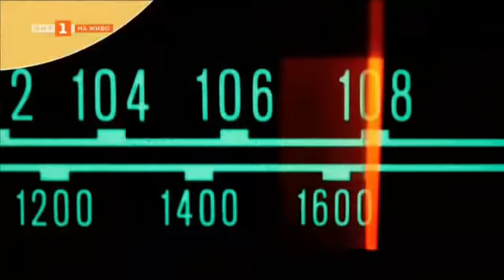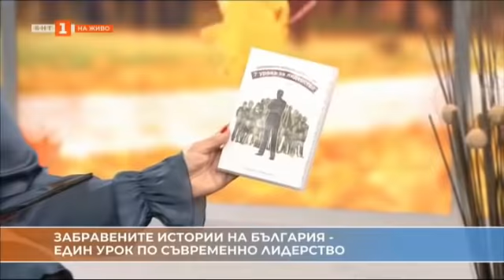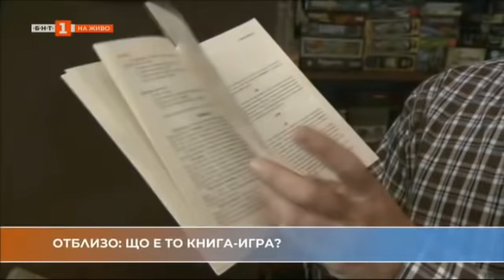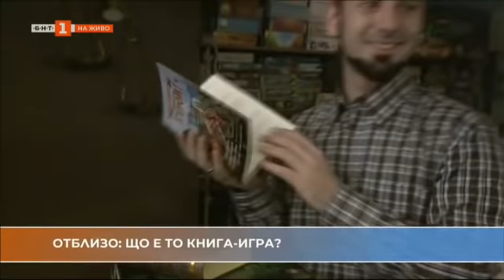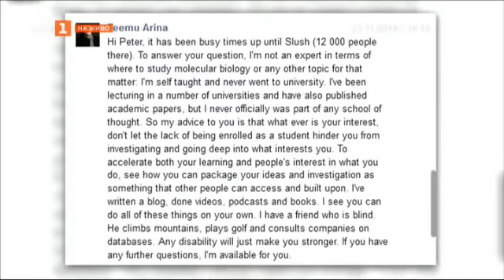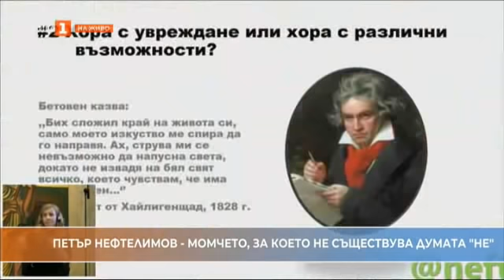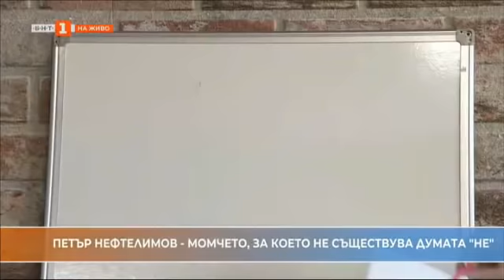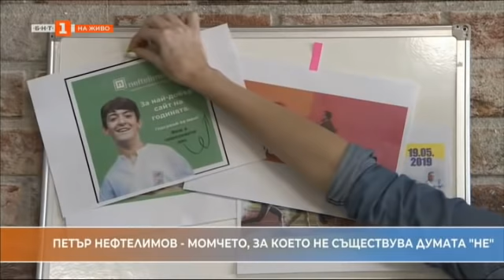Забравените истории на България - урок по съвременно лидерство, Отблизо – 31.10.2021 по БНТ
Гледайте предаването на Българската национална телевизия "Отблизо" на 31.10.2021!

“Изчезващият ХХ век”: Историята на писалката
Ивайло Кунев и неговите 7 впечатляващи истории от българското минало
Как се правят тикви за Хелоуин и колко страшна може да бъде една настолна игра
Среща с три сестри - три оперни певици. Вера, Пламена и Гергина Гергинови за живота на сцената и извън нея
Вдъхновяващата история на едно момче, което не се спира пред нищо, въпреки увреждането, с което се е родил